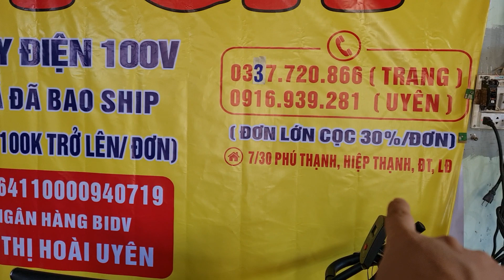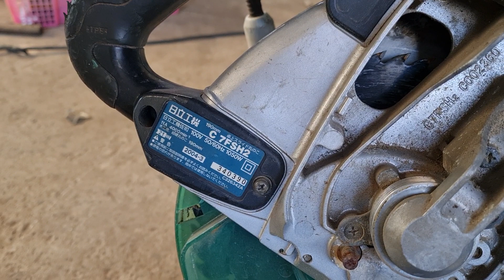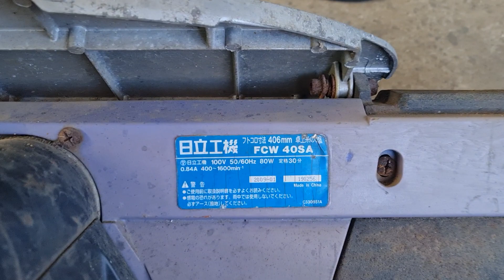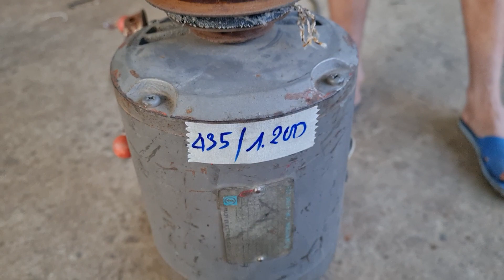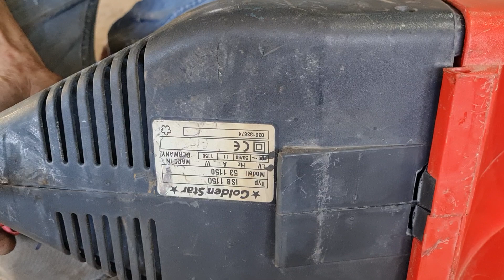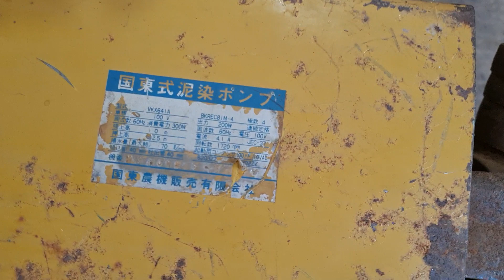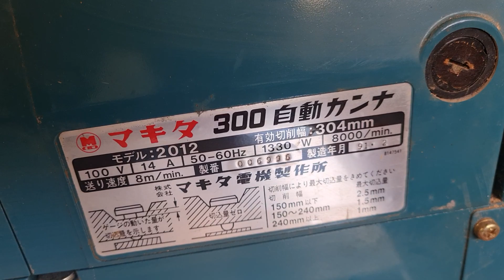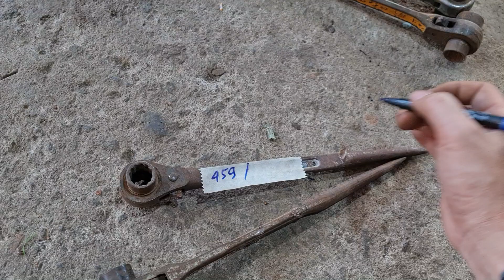Video Chấn Động Địa Cầu . Ngày 22/2 . ☎️ LH : 0916939281 MS Uyên 0337720866